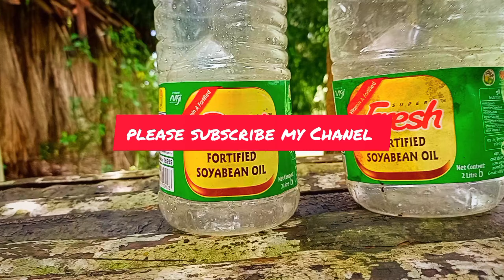How to make a dumbbell at home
In this video, we'll show you an easy and affordable way to make your own dumbbell at home. Whether you're a health care worker looking for a workout solution during your busy schedule or a gym enthusiast wanting to add versatility to your home workouts, you've come to the right place. Join us as we guide you through the step-by-step process of making a homemade dumbbell. No need to spend a fortune on expensive gym equipment - with just a few household items, you'll be able to create your very own dumbbell in no time. Our friendly and informative video is perfect for anyone aged 15 to 45 who is interested in fitness, gym instruments, or just seeking an alternative way to stay active. You'll learn all the necessary tips and tricks to ensure your homemade dumbbell is safe and effective for your workouts. So, if you're ready to save some money and unleash your creativity, let's get started on making your own dumbbell! Get ready to pump some iron in style! dumbbell dumbbellmaking homemadedumbbell howtomakeadumbbellhow to make a dumbbell,
how to make a dumbbell at home with cement,
how to make a dumbbell at home without cement,
how to make a dumbbell at home with bottle,
how to make a dumbbell with brick,
how to make a dumbbell cake,
how to make a dumbbell at home easy,

how to make brick dumbbells at home,
how to make a 10 kg dumbbell at home,
how to make big dumbbells at home,
how to do a dumbbell bench press,
how to make a balloon weight,
how to do a dumbbell bicep curl,
how to make a weight belt for pull ups,
how to make a weight belt for diving,
how to make a weight balance,
how to make big dumbbells,
how to make brick dumbbells,
how to make dumbbell bench,
how to do a dumbbell curl,
how to do a proper dumbbell curl,
how to do a dumbbell chest press,
how to do a dumbbell skull crusher,
how to do a dumbbell chest fly,
how to do a perfect dumbbell curl,
how to do a dumbbell clean,
how to do a dumbbell hammer curl,
how to make chest with dumbbells,
how to make a circus dumbbell,
how to do a dumbbell deadlift,
how to do dumbbell deadlift for back,
how to make weight loss diet chart,
how to make weight loss detox water,
how to make a weight loss drink,
how to make weight gain diet plan,
how to do decline dumbbell fly,
how to do decline dumbbell press without bench,
how to do stiff leg dumbbell deadlift,
how to make desi dumbbells,
how to do dumbbell exercise,
how to do dumbbell exercises for beginners,
how to make exercise dumbbell at home,
how to do dumbbell exercises for biceps,
how to do dumbbell exercises correctly,
how to make dumbbells easily at home,
how to do dumbbell exercise in telugu,
how to make dumbbell exercise,
how to make dumbbells easily,
how to make eat dumbbell,
how to make dumbbells at home easy,
how to do a dumbbell fly,
how to do a flat dumbbell press,
how to do a dumbbell front raise,
how to do a dumbbell floor press,
how to make fishing weights,
how to make dumbbells from bottle,
how to make fondant dumbbells,
how to make a neck weight for freediving,
how to make a fake dumbbell,
how to make a weight gain shake,
how to make a weight gain smoothie,
how to make weight gain smoothie without blender,
how to make gym dumbbells at home without cement,
how to make a weight gain shake without protein powder,
how to make a weight simulator game in roblox studio,
how to do a dumbbell goblet squat,
how to make a weight gainer at home,
how to make a weight gain powder,
how to make a gym dumbbell,
how to make a dumbbell home,
how to make a homemade dumbbell,
how to make homemade dumbbells without cement,
how to make a weight machine at home,
how to make dumbbells heavier,
how to make hex dumbbells,
how to make a dumbbell in home,
how to make a dumbbell in malayalam,
how to make a dumbbells in tamil,
how to make iron dumbbells at home,
how to make dumbbells in factory,
how to create dumbbell in home,
how to make iron dumbbells,
how to make a dumbbell at home in malayalam,
how to make dumbbell in,
how to make a weight loss journal,
how to do dumbbell jump squats,
how to do dumbbell jm press,
how to make adjustable dumbbell,
how to create a dumbbell,
how to build a dumbbell,

how to make own dumbbells at home,
how to do dumbbell pullover,
how to make a weight simulator game on roblox,
how to make real dumbbells at home,
how to make a weight in roblox studio,
how to make a roblox weight lifting simulator game,

hom experiment,

how to make 5 kg dumbbells at home,
how to do 5kg dumbbells,
how to make dumbbell 5 kg,
how to make 6kg dumbbells at home,
how to make a big dumbbell,
how to make 7kg dumbbells at home,
how to make 8kg dumbbells at home,
how to make a easy dumbbell,
how to make 5 kg dumbbell